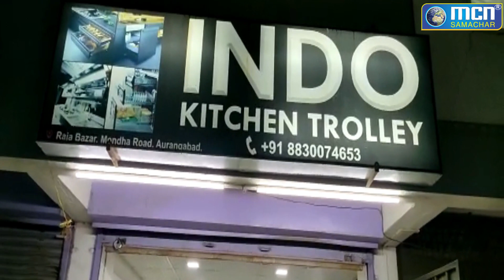किचन ट्रॉली कारोबार ऑक्सीजन पे : एजाज़ इंडो किचन ट्रॉली- MCN Live News